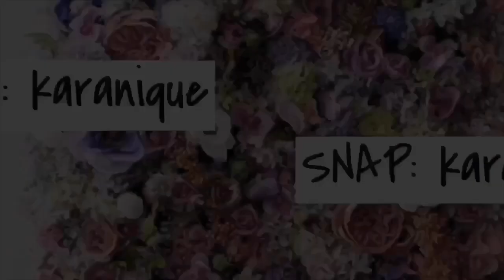SNEAK PEEK to her debut MOVIE! Meet my oldest daughter Averii-Jae | karanique’s korner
You guys! I’m so excited to introduce my kids to you all. First I’ll start with my oldest daughter, Averii-Jae! She’s on IG as @averii.jae and she’s currently signed with the talent agency MODA! Book her for shoots with them OR you can DM us to collab. Enjoy!🖤💯

If you’d like to book a Photoshoot, check out @EllaDeshayPhotography on IG as well.🥰❤️